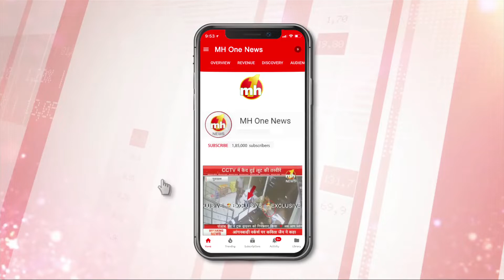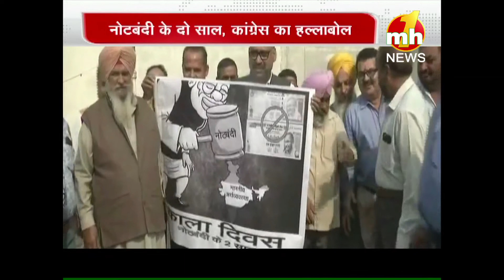नोटबंदी के दो साल पूरे होने पर कांग्रेस का सरकार के खिलाफ हल्ला बोल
नोटबंदी को दो साल हो गए हैं.. नोटबंदी की दूसरी सालगिरह को कांग्रेस ने काला दिवस के रुप में मनाया। जिसके तहत देशभर में विरोध प्रदर्शन किया जा रहा है.. नोटबंदी की दूसरी सालगिरह पर वित्त मंत्री अरुण जेटली ने विपक्ष को जवाब दिया.. उन्होंने कहा कि पुराने नोट बैन करने के पीछे मकसद अर्थव्यवस्था को दुरुस्त करना था..। बहरहाल नोटबंदी पर सत्ता पक्ष और विपक्ष के बीच तीखी बहस अभी भी जारी है।